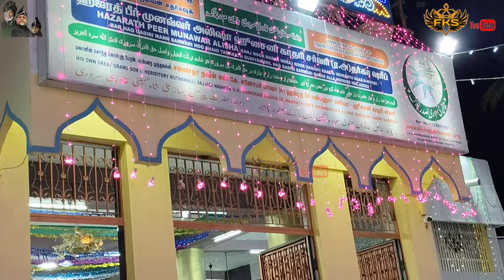Nisbati-e-Kalam Hazrath Peer Munawar Alisha Hussaini Qadiri Sarwari RA || Sufi fankar:Mohammed Sadiq